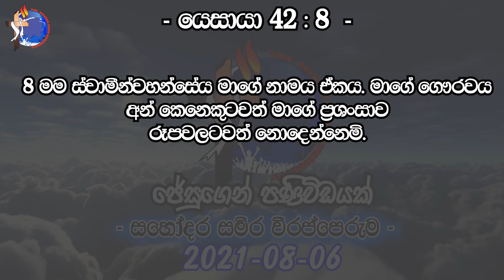ජේසුගෙන් පණිවිඩයක් 2021-08-06